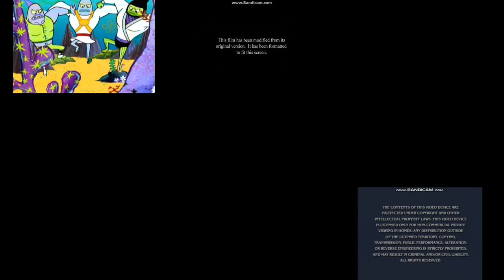Multiple SpongeBob DVD/VHS Openings in ONE VIDEO!!!!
The first video of December 2021!

I hope you enjoy my "Multiple SpongeBob DVD/VHS Openings in ONE VIDEO!" video

DVD/VHS Openings used:
The SpongeBob SquarePants Movie (2004)
Sponge Buddies (2002)
Friend or Foe (2007)
Absorbing Favorites (2005)
and MORE!